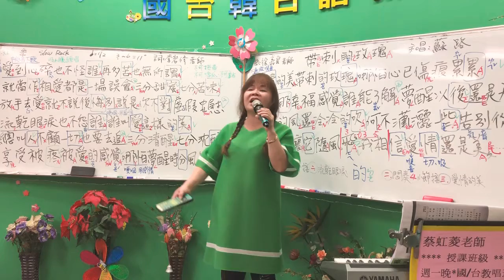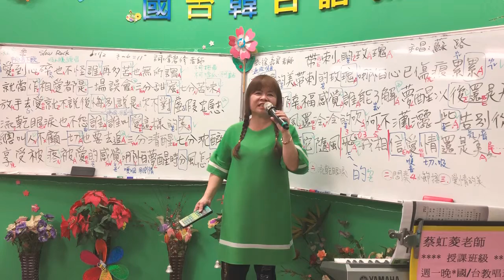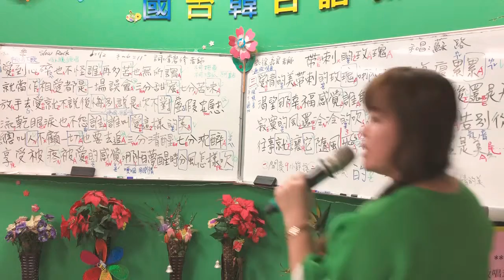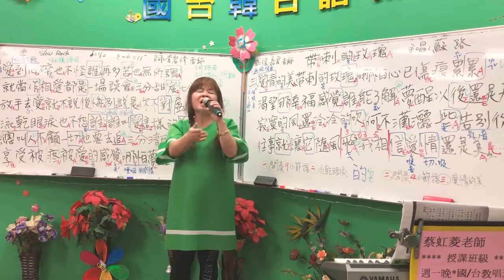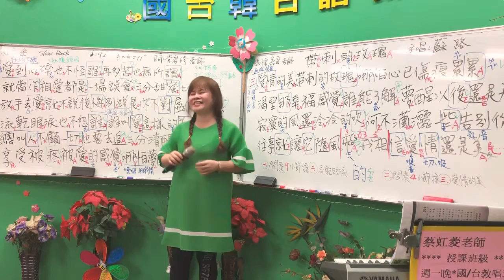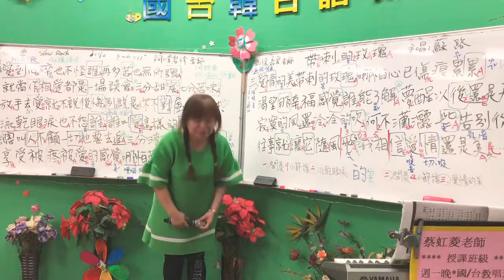1080304蔡虹菱國／台教唱班週一晚7－9時驗收曲～感情袂變卦（良誠&宛儒）詞：蘇錦煌老師🎈曲：大事な人だから～耐心教學一句一句慢慢帶唱0930928797感恩按👍訂閱